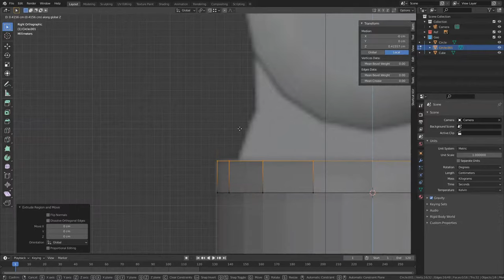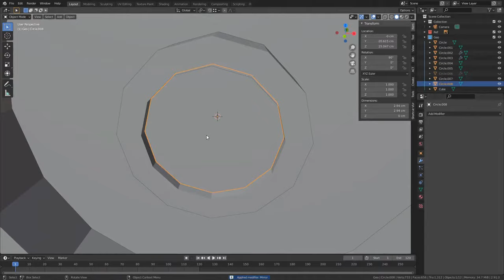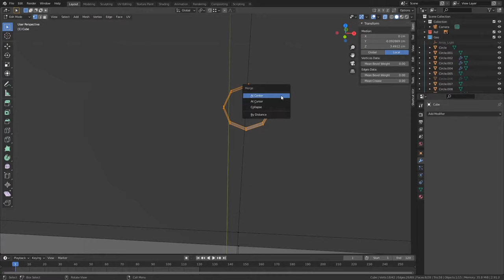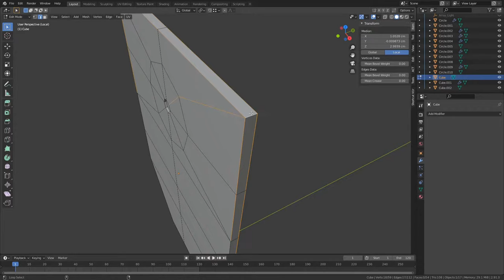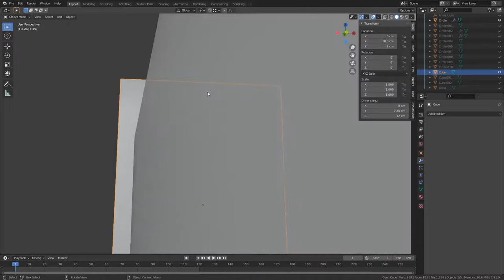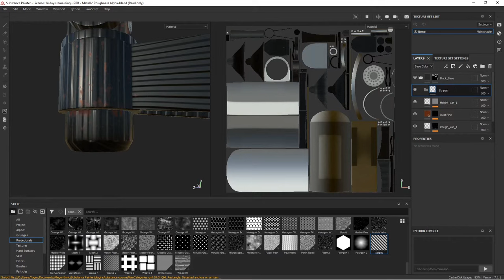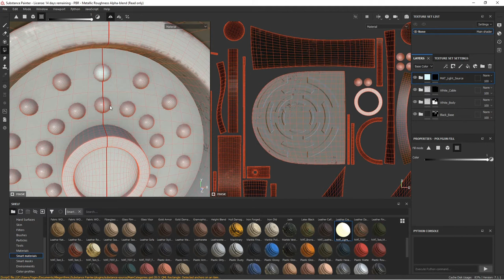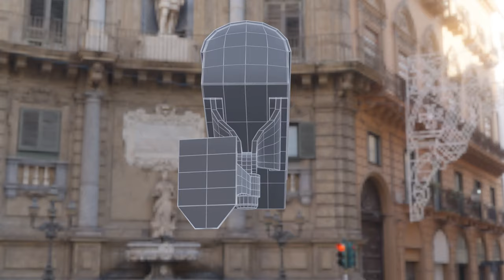Blender 3D Modeling Timelapse- Security Camera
A timelapse video of modeling a security camera in Blender, and texturing in Substance Painter.
Modeled in Blender (2.92), textured in Substance Painter. Turnaround render was made in the Evee render engine.

Timestamps-
0:00- Modeling
8:15- Unwrapping
10:13- Texturing
15:55- Render